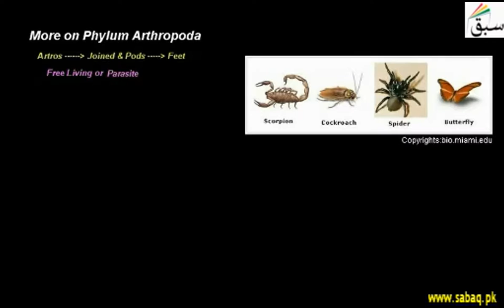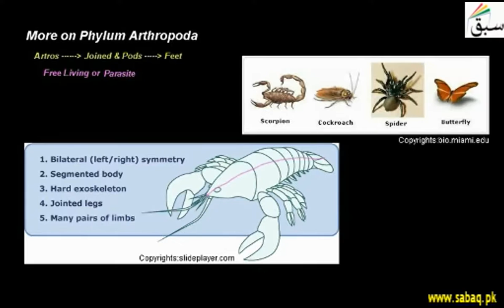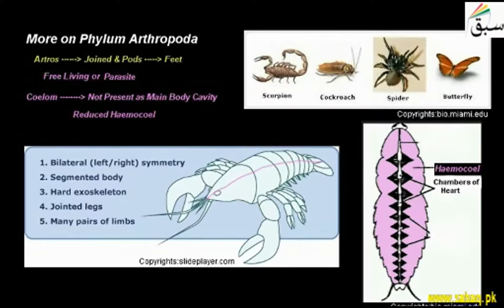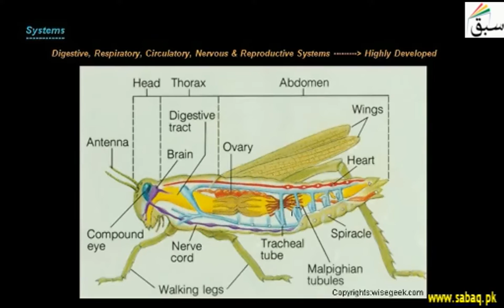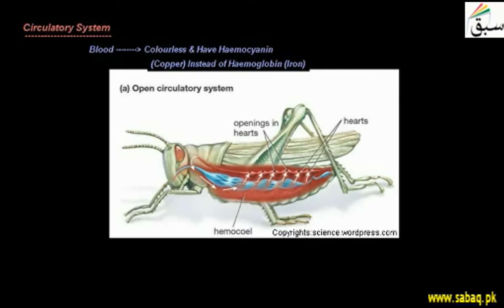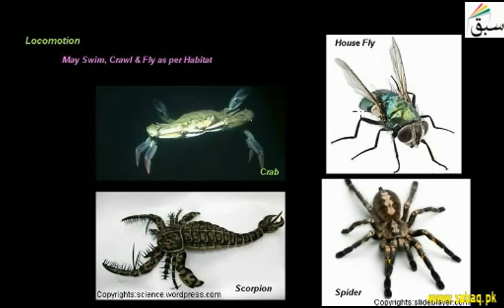More on Phylum Arthropoda, Biology Lecture | Sabaq.pk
Following classes are covered in Teleschool PTV lectures:
Following subjects are covered in Teleschool PTV lectures:
• Maths Lectures
• Biology Lectures
• Computer Science Lectures
• Physics Lectures
• Chemistry Lectures
• Islamiat Lectures
• Urdu Lectures

Arthropods have exoskeleton, a segmented body, and paired jointed appendages include insects
This video is about: More on Phylum Arthropoda. Practice tests and free video lectures for Physics, Chemistry, Biology, Math’s, Computer Science, English & more subjects are also available at Sabaq.pk. So, subscribe to Sabaq.pk/Sabaq Foundation now and get high marks in your exams.

CLASSES WE COVER AT SABAQ.PK / SABAQ FOUNDATION:

1. KG
2. Class 1
3. Class 2
4. Class 3
5. Class 4
6. Class 5
7. Class 6
8. Class 7
9. Class 8
10. Class 9
11. Class 10
12. Class 11
13. Class 12
14. Class 13
15. Class 14
16. MCAT
17. ECAT
18. CSS

BOARDS WE COVER AT SABAQ.PK / SABAQ FOUNDATION:

1. FBISE
2. Sindh Board
3. KP Board
4. Balochistan Board
5. Cambridge

STUDY MATERIAL WE OFFER AT SABAQ.PK / SABAQ FOUNDATION:

1. Physics Lectures
2. Chemistry Lectures
3. Mathematics Lectures
4. Biology Lectures
5. English Lectures
6. General Science Lectures
7. Computer Science Lectures
8. General Math Lectures
9. Accounting Lectures
10. Statistics Lectures
11. Advance Accounting Lectures
12. Cost Accounting Lectures
13. Practice Tests
14. Physics Practical
15. Chemistry Practical